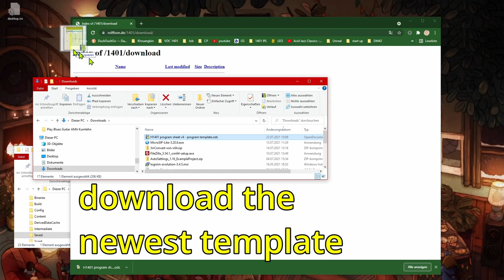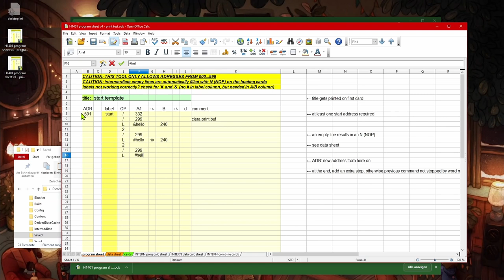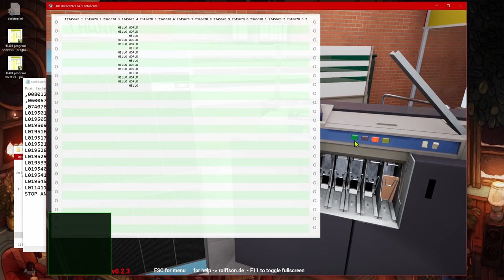IBM 1401 VDC howto: the "tiny load card assembler" - R11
primitve spreadsheet tool to create a card stack with a program and data to be loaded via the "LOAD" function of the 1402 card reader.
It supports text labels for program and data

it uses the card format suggested in the IBM 1401 reference manual, p. 164, "program loading routine"

CAUTION: the current version does NO ERROR CHECKING.
if you misspell al label, the related address will be missing on the card.

0:00 goal
0:10 download
0:32 usage
1:19 copy result
1:30 import to simulation
1:59 load
2:05 run
2:21 list program & data